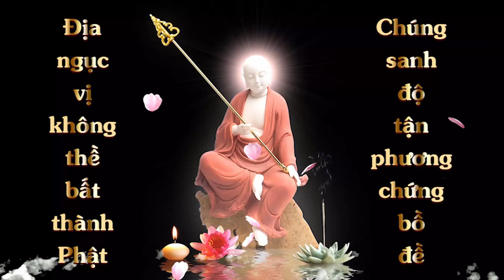Thuộc Lòng Kinh Địa Tạng Bổn Nguyện Phẩm 4 | Nhinh Xinh | Cộng Đồng Địa Tạng Bồ Tát